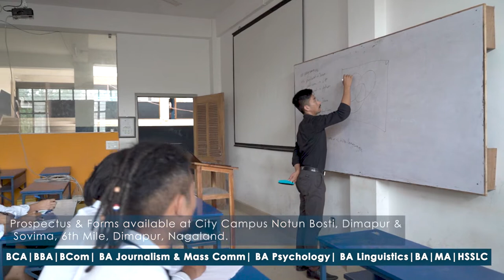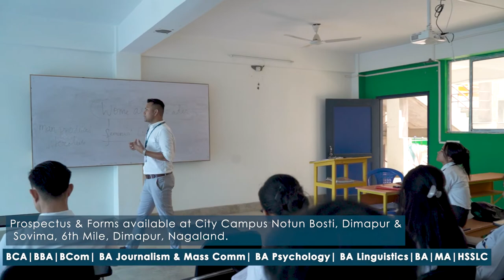Why Study BA Economics at Tetso College?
The study of BA Economics helps students understand the Indian and global markets, firms, financial organizations, banking, public finance, and economic policy including taxation, trade, globalization, growth and development.

Online Admissions at Tetso College are now Open!

You can also collect forms from College Campus, Sovima & City Campus, Notun Bosti.